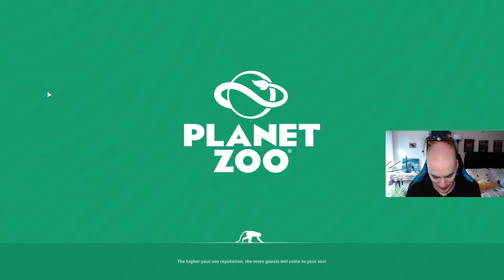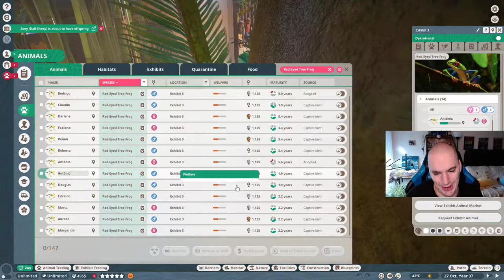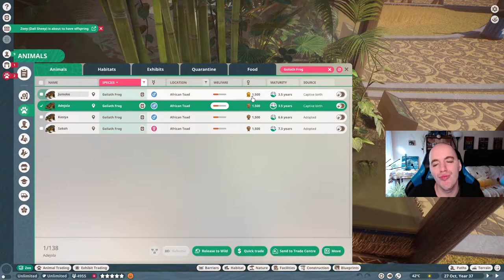Naming Animals After Sanctuary Animals + NEW Animals! | Planet Zoo (VOD 1/10/2022)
I hope you enjoy! Description is below!

This QUICK little stream I am Naming Animals After Two Songs & Reteti Animals! Two Songs Sanctuary is a animal rehabilitation and sanctuary ran by a couple out of South Australia, Australia, focused on Wombats & Kangaroos they rescue and rehabilitate back to health. Meanwhile Reteti Elephant Sanctuary is in Kenya, and is dedicated to the rescue, rehabilitation and release of wild baby and young Elephants (the latter only occurring once skilled and old enough to be released).

For the record, I am doing none of this out of being asked, expected or paid to, and doing it strictly because I really would love to and want to do so to help them a bit by spreading the word about their wonderful, needed programs, however little or much attention any of it gets.

Oh hey, sick! You made it to the actual description! You rad creature you! After well over a year, we return back to Planet Zoo! Hell yeah! It's hard to believe it's been so long since we last played, but now it is time to get back to it! I've got ALL the DLCs and Packs available, so it's time to properly get a bit more exploring of it done! ...OR SO I THOUGHT hahaha, but instead, ended up in Micromanagement Simulator instead! We still ended up finally building a new habitat, and then may have realized that it would not be possible to use it for the animals intended, so we had to improvise, and got a different set instead - Dall Sheep! Effectively, this stream ended up being a efficiency, welfare and management improvement one than a exploring the new DLCs stream. It all needed to be done none the less, so I said screw it and worked through a lot of issues and peeves to achieve balance and peak efficiency again. AND, people clearly liked it, seeing as through it, I gained three likes, which for the audience I get, is actually huge!

And as always, stay safe, stay fluffy, have a great day & night wherever you are and... CHECK YA LATER, MATER! STAY EPIC!